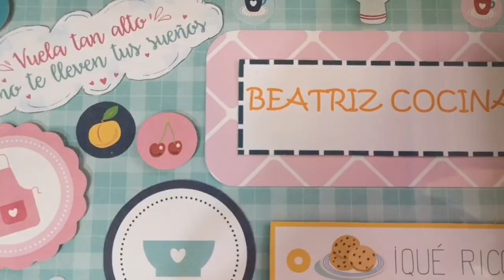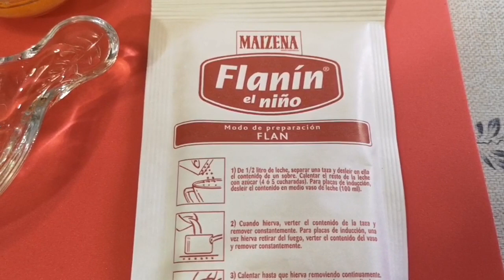😋 TARTITAS DE MERENGUE Y YEMA 🥄RECETA RÁPIDA. //BEATRIZ COCINA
Os traigo una versión fácil y rápida de unas tartitas deliciosas con estos ingredientes para 5 unidades:
Merengue Suizo:
2 claras de huevos grandes.
175 grs. de azúcar común.
5 gotitas de zumo de limón.
Crema de yemas:
2 yemas de huevos grandes.
1 sobre de preparado para flan Flanín El Niño, 32 grs.
400 ml. de leche entera.
110 grs.de azúcar común.
Una pizca de colorante alimentario naranja en polvo.
Almíbar:
100 grs.de azúcar común.
100 ml. de agua.
1 cucharada de aroma de vainilla.
10 bizcochos esponjosos y tiernos.
Almendra crocanti.